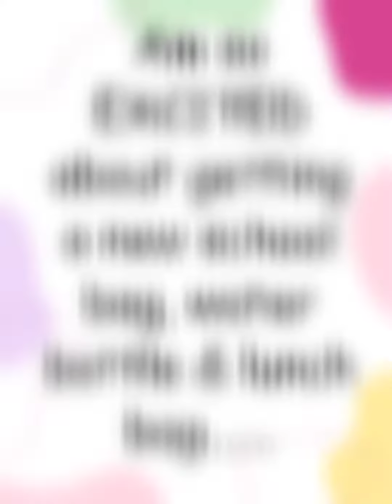KUTTY'S குட்டி Shopping